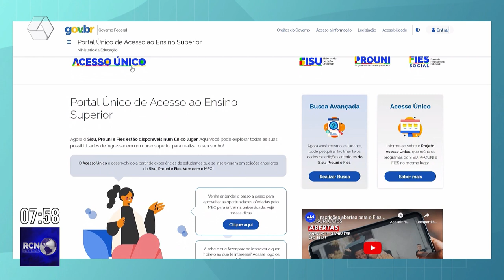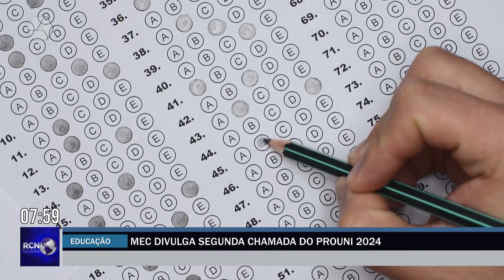MEC divulga segunda chamada do ProUni 2024